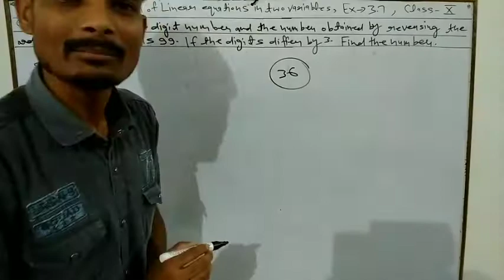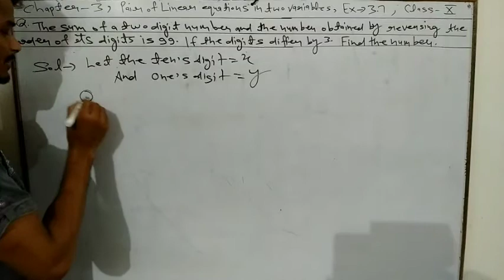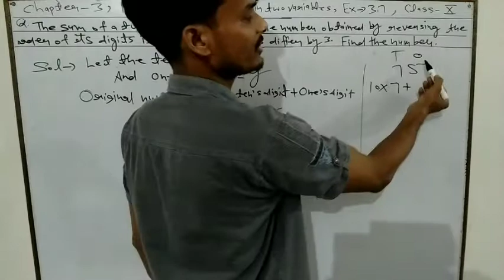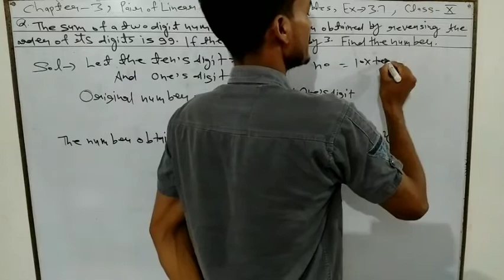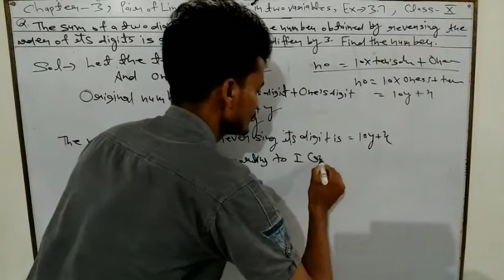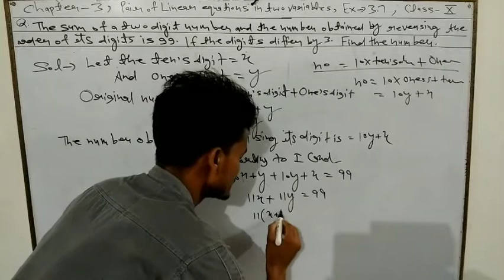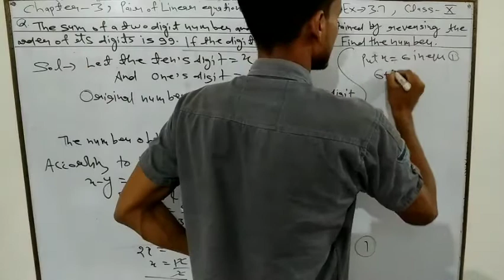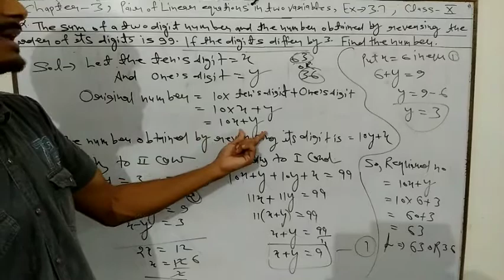Class 10 pair of linear equations in two variables part 45(exercise-3.7)